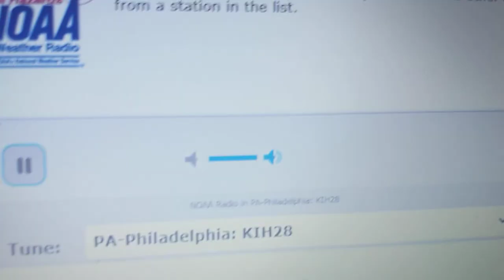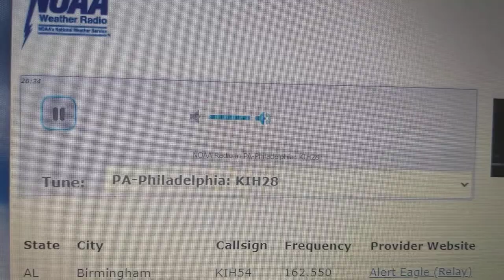(EAS 1943 REUPLOAD) SVR NWS Mt. Holly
AdamsCountyEAS commented to me that the video was wrong and I saw it and I saw that it was upsidedown 😂😂😂
Here it is not being upsidedown!